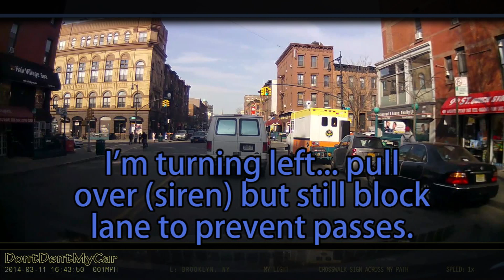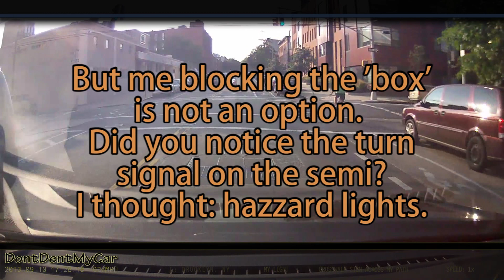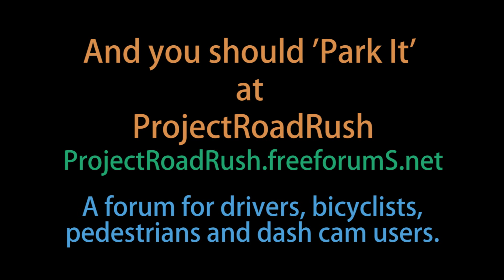People Behaving Badly on the Road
My videos are posted in the hopes of making people more aware of the dangers of the road.  Whether a driver, pedestrian or bicyclists, please follow the laws.  They're put in place for a reason, usually because of multiple tragedies, so respect them and don't become part of a tragedy yourself.  They're not posted to embarrass anyone, but to use their public behavior as an example for the benefit of better knowledge for others.

No racists comments allowed.  They will be removed and the user banned.

I love living in Brooklyn so don't take my videos as an attack on any individual.  It's a big city with a huge variety of people from different cultures.  Most of the people 'featured' could easily become a friend despite their mistake, carelessness or perhaps their driving or pedestrian attitude.

I believe there are no real accidents.  Most collisions are caused by someone being careless about what they're doing.  Debris on the road, perhaps caused by reckless behavior... you get the idea.  Collisions generally are created when more than one reckless person crosses paths.  Don't be one of those individuals and you'll probably just be a witness and not a participant.

Camera: BlackVue DR400G-HD

Music: Intro: 'The Attitude' loops from the 'Audio Jungle' AEBundle Audio files.